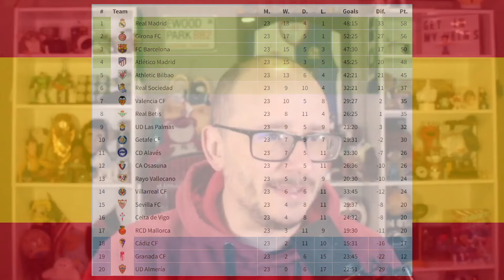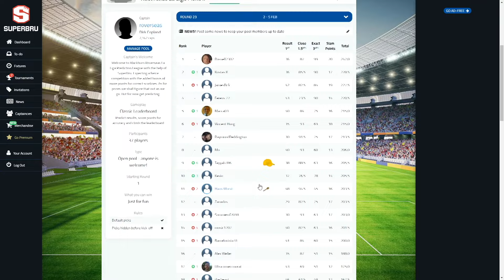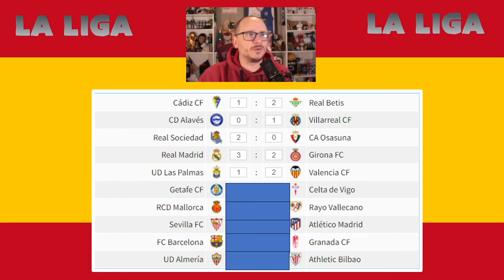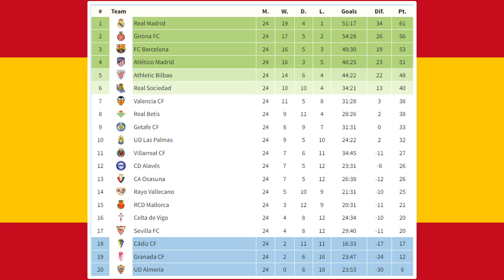2023/24 - LA LIGA PREDICTIONS - MATCHDAY #24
This weekend sees the return of La Liga and in this video I kick off the brand new season with my predictions for Matchday #24.